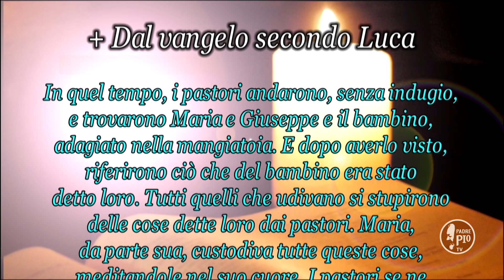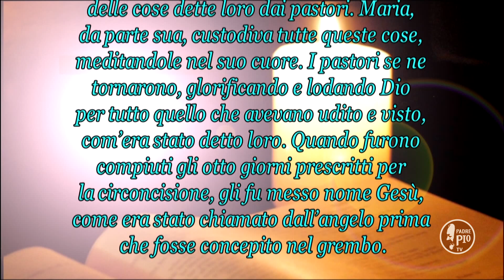IlSignoredeiGiorni Solennità di Maria Santissima, Madre di Dio 1 gennaio 2020